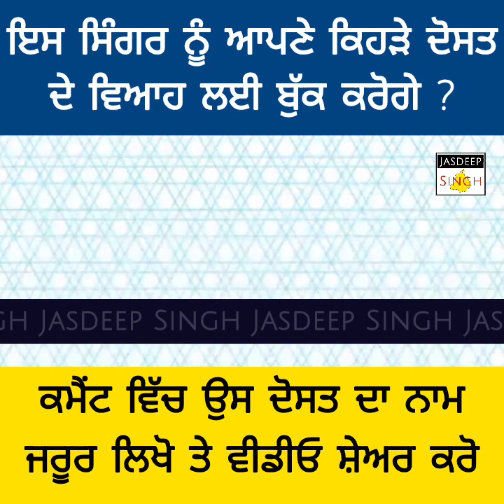ਸਟੇਜ ਤੇ ਪਬਲਿਕ ਸਾਹਮਣੇ ਗਾਉਣਾ ਹਰ ਕਿਸੇ ਦੇ ਵੱਸ ਦੀ ਗੱਲ ਨੀਬਹੁਤ ਵੱਡਾ ਜਿਗਰਾ ਚਾਹੀਦਾvideo